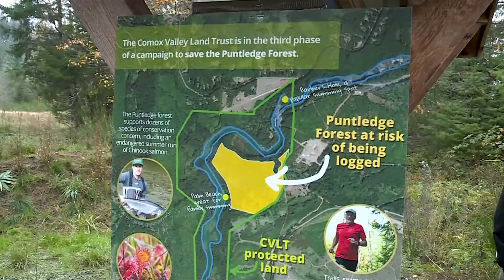Comox Valley Land Trust raising money to save a forest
A well-loved forest in the Comox Valley is a step closer to being saved instead of logged.